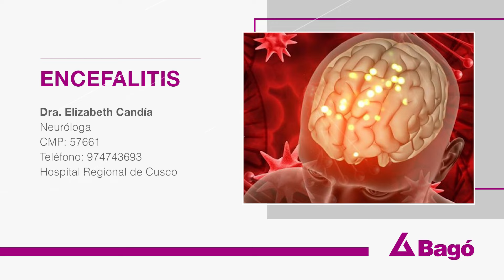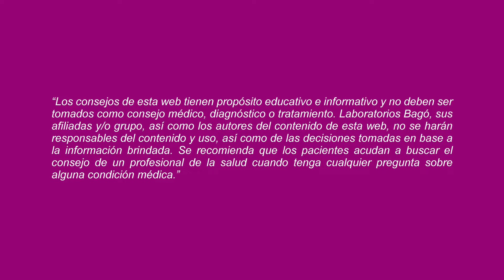EXISTE RIESGO DE MUERTE EN PACIENTES CON ENCEFALITIS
De acuerdo a la Dra. Elizabeth Candía, Neuróloga, la encefalitis es la inflamación del cerebro producida por una infección bacteriana o viral. Los síntomas pueden ser confusión, alucinaciones e incluso convulsiones. Esta enfermedad tiene riesgo de muerte si no es tratada a tiempo, ya que puede desencadenar en otro tipos de daños cerebrales y causar un infarto en el cerebro.

Listado de preguntas: 👇

0:00 Encefalitis
0:10 ¿Qué es la encefalitis y qué la causa?
0:42 ¿Cuáles son los síntomas que presenta una encefalitis?
1:08 ¿La encefalitis tiene riesgo de muerte?